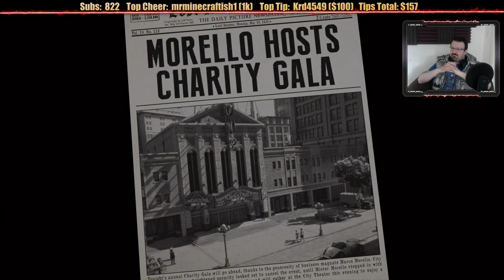Mafia Definitive Edition playthrough pt8 - A Series of Marathon Chases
This is my playthrough of Mafia Definitive Edition on the Playstation 4 Pro, with live commentary.